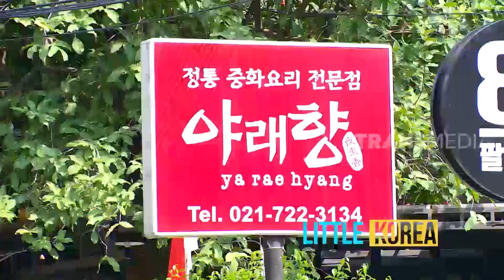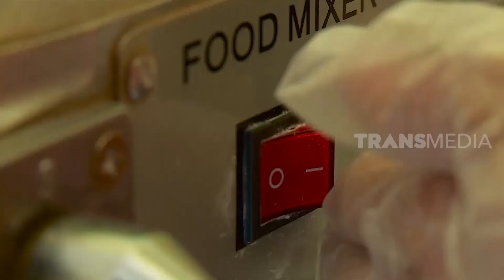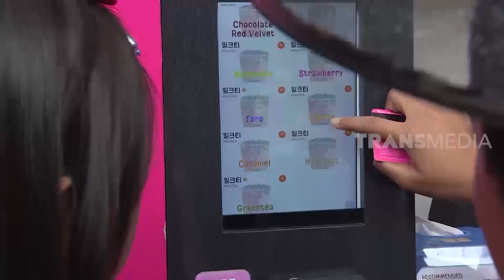Mampir Ke Little Korea Indonesia | SI UNYIL (28/01/21)